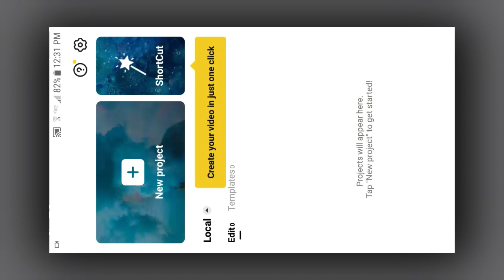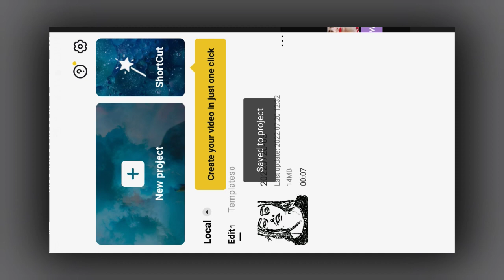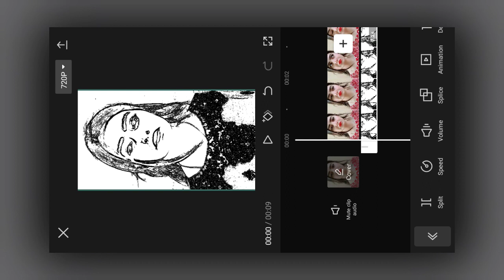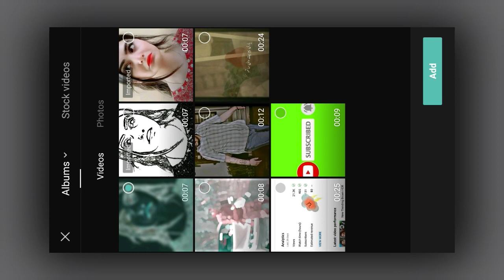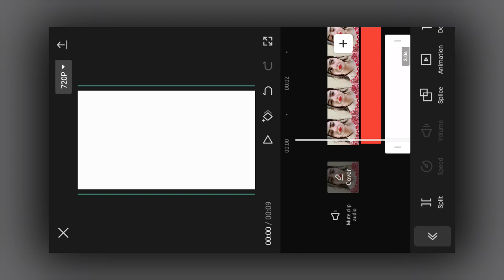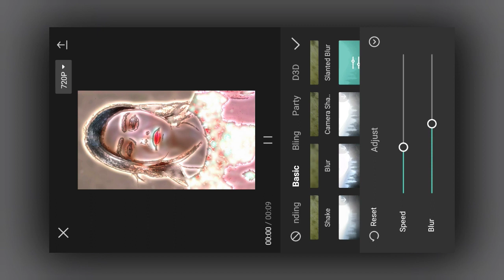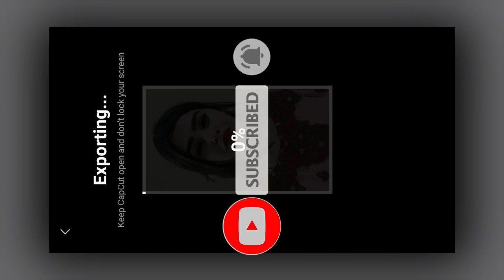How To Make Hdr Blur Effect Video Editing In Capcut || TikTok New Hdr tutorial || Capcut App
Social Link⤵